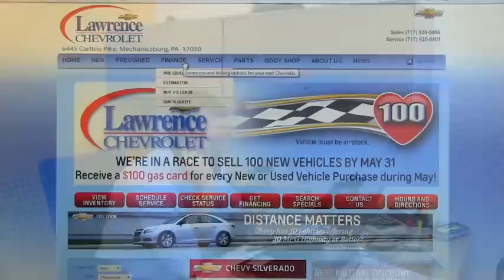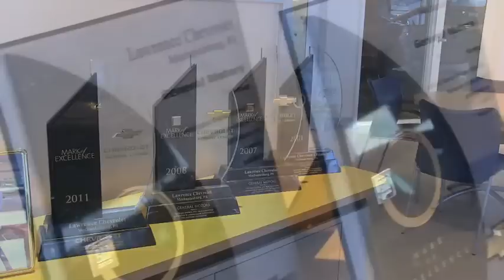WhyBuyAtLawrence.m4v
Why Buy at Lawrence Chevrolet? Our family at Lawrence Chevrolet is here to help make your vehicle experience easier. We have dedicated the last 25 years to providing top notch sales and service, and look forward to continuing to exceed your expectations.